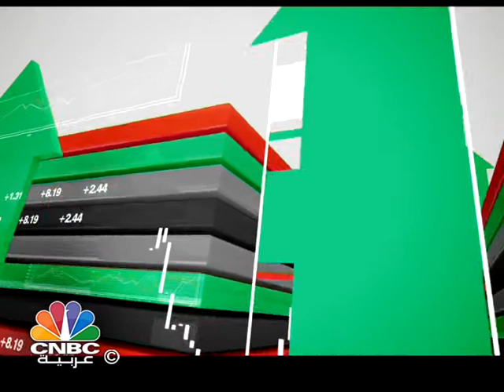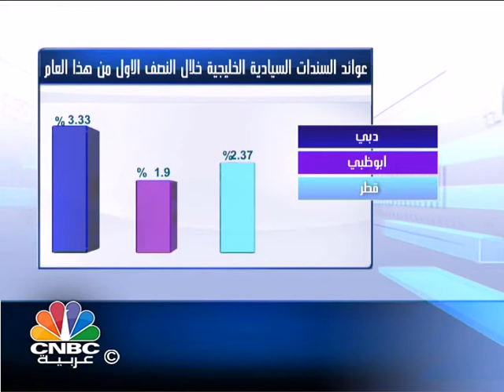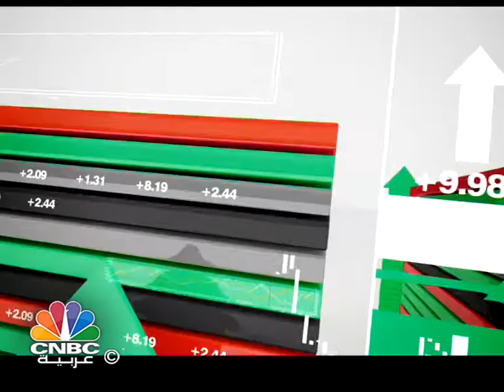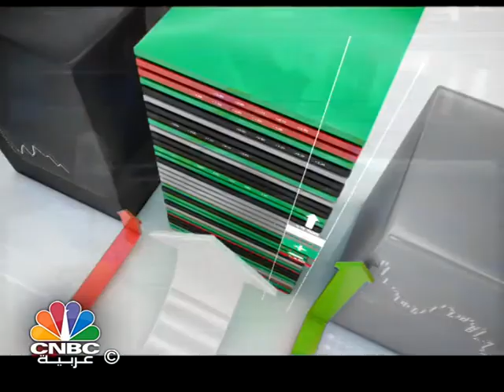مسار السوق / تحركات عرضية تسيطر على أسواق الخليج متجاهلة نتائج الشركات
تشاهدون في هذه الحلقة:

- تحركات عرضية تسيطر على أسواق الخليج متجاهلة نتائج الشركات.

- المخصصات تنال من ربحية أبوظبي التجاري وتهبط بها 15% خلال الأشهر الستة الأولى من العام الجاري.

- هبوط أرباح "المتحدة للتنمية" بنسبة 40% إلى 332 مليون ريال بنهاية النصفِ الأول من العام الجاري.